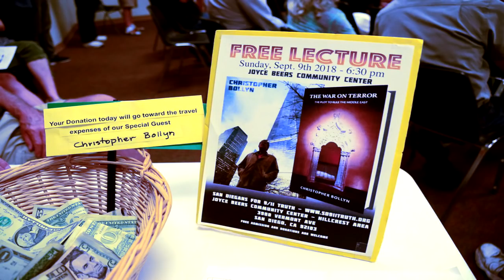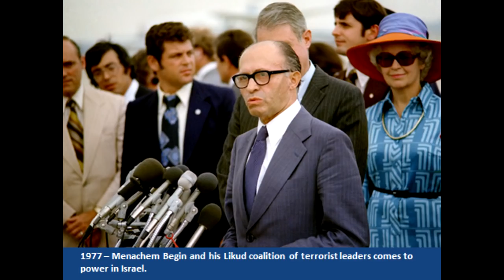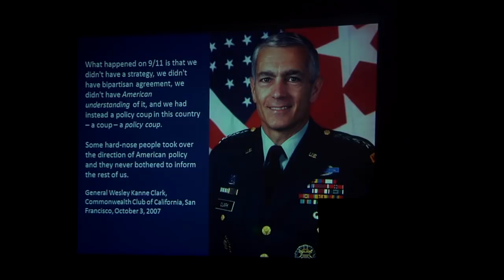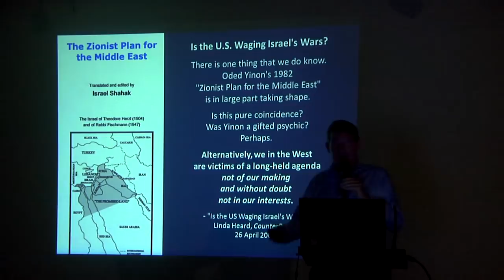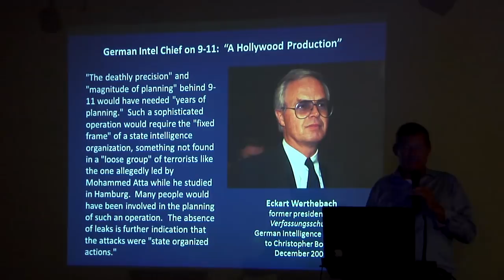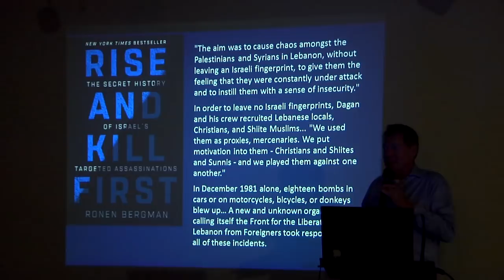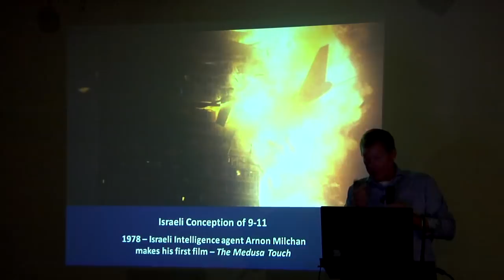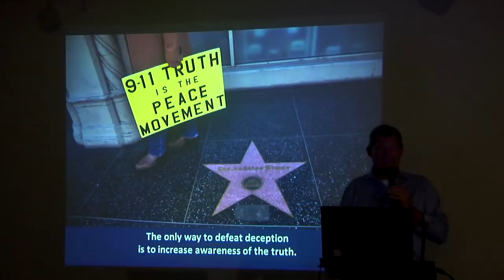Christopher Bollyn explains why 911 was done and why we are on the brink of war with Russia pt_1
TRICKED INTO WAR
This is the shortened version, part 1 The Talk

"Americans grow up believing that justice will prevail. This popular notion is based on a widely-held belief that the state investigates crimes properly, enforces the laws fairly, and delivers justice to society. This belief has been fostered in the minds of Americans for decades through popular television crime shows in which some agency of the government investigates unusual and heinous crimes and, in the final climactic scene, exposes the culprits. In the end, justice always prevails, at least in our imagination"

"Unfortunately, reality is not like that at all. In fact, you could say that in America we have a system of official injustice. The most blatant example of this official injustice is, of course, 9/11.  Seventeen years after the worst case of mass murder in the United States, the criminal atrocity of 9/11 has gone un-investigated and un-prosecuted.  Not a single one of the relatives of the nearly three thousand victims ever got their day in court.  Every single one of the wrongful death cases from the 9/11 atrocity was settled out of court"

"With the supposed killing of Osama bin Laden in Pakistan by the Obama administration, Americans were led to believe that justice prevailed in the end, but this was a scripted fantasy just like the crime shows on television.

What kind of justice should we expect from the state?  Justice is defined as the exercise of authority in maintenance of right; the due allocation of reward of virtue and punishment of vice. In reality, however, we find ourselves living under a system of injustice in which the authority of the state rewards vice and punishes virtue.

The way the 9/11 victims' cases were handled in the federal system is a travesty of justice, an insult to the idea of justice. By not pursuing a criminal investigation of 9/11 the Department of Justice allowed the culprits to get away with mass murder – and much more.  By accepting the false narrative about 9/11 we have empowered and enriched the real terrorists of 9/11.

So, why has this gross travesty of justice been allowed to pass without criticism or correction? There is, of course, only one logical answer to this question.  The official cover-up of the 9/11 crimes has passed through our system only because the powers behind 9/11 control the U.S. government and our judicial system.

The playing field is completely controlled by the enemy.  This is why it has been so difficult for grassroots groups calling for truth and justice, like I Am the Face of Truth, Architects and Engineers for 9/11 Truth, The 9/11 Justice Campaign, and other like-minded groups, to gain traction and obtain real results. I was, for example, on a conference call with a group called Lawyers for 9/11 Truth a few weeks ago in which the discussion was about how a case might be started that could lead to some legal discovery of the 9/11 crime.

Fifteen years later, we have yet to see any justice for the victims of 9/11 coming from our politicians, the media, or our judicial system. So we ask, what will it take to obtain justice for 9/11?

Clearly, what is needed is a popular movement in which concerned citizens put pressure on the state to investigate and prosecute the crimes of 9/11. As we can see from the successful protest against the oil pipeline at Cannon Ball, North Dakota, a popular movement that is focused and steadfast will prevail in the end. This is what it took to get the government to re-route the oil pipeline and this is what it will take to re-route our nation from a path of aggression based on the 9/11 deception to a path of peace and prosperity.

Christopher Bollyn

"In the beginning of a change the patriot is a scarce man, and brave, and hated and scorned. When his cause succeeds, the timid join him, for then it costs nothing to be a patriot."
Q anon

Permission is granted for rebroadcast of this video provided credit is given to ericVideo